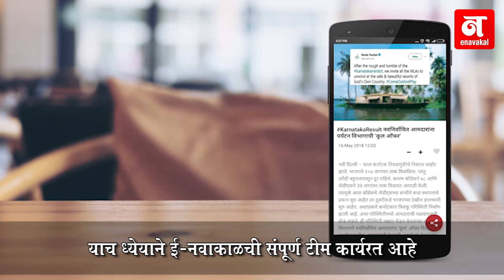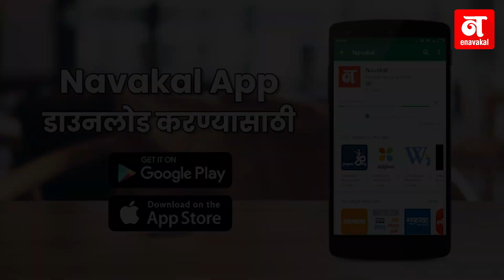ई नवाकाळचा आज पहिला वर्धापन दिन!